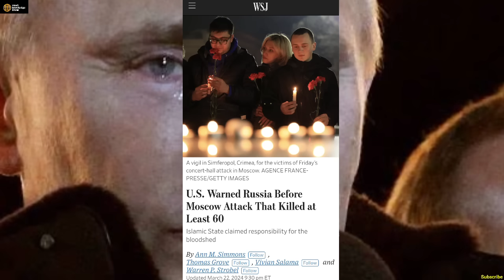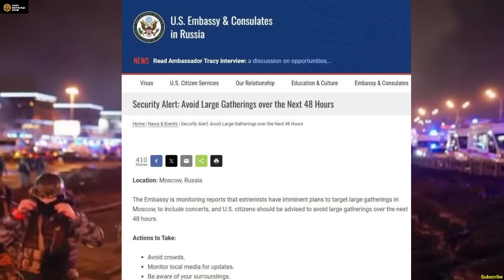21वी सदी में इससे बुरा कुछ नहीं देखा